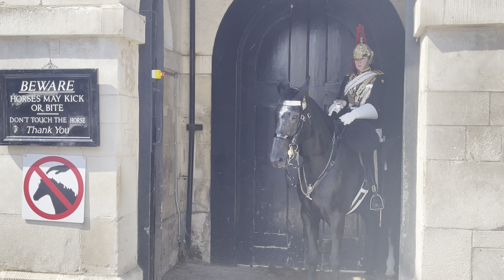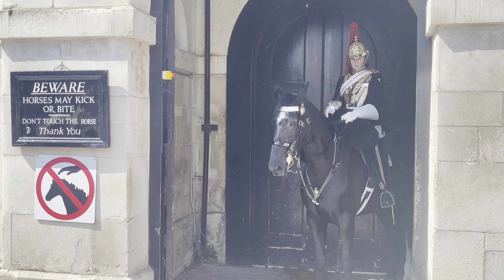"Braving the Heat: Female King's Life Guard and Her Loyal Horse on Duty in London's Heatwave"